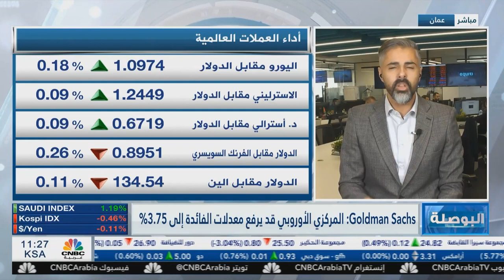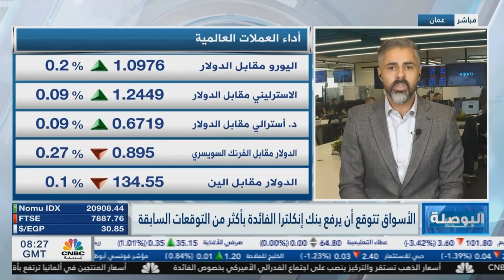إلى متى ستستمر البنوك المركزية برفع أسعار الفائدة؟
استقرار في تحركات مؤشر الدولار الأمريكي، وكان قد قدم أداء سلبيا على مدار آخر خمسة أسابيع متتالية بنسبة أكبر من 3%، بعد أن ارتفعت احتمالية أن يوقف الفيدرالي سياسة التشديد النقدي هذا العام

ارتفعت الرهانات حول رفع بنك إنجلترا لأسعار الفائدة، بعد صدور قراءة مؤشر أسعار المستهلكين البريطاني، وأشارت إلى تراجع طفيف في التضخم، ولكنه لايزال ضمن مستويات مرتفعة من 10.4% إلى 10.1% في مارس على أساس سنوي

تشير التوقعات إلى استمرار البنك المركزي الأوروبي بسياسة التشديد النقدي حيث لايزال معدل التضخم بعيد عن المستوى المستهدف عند 2%، والمقرر أن تصدر قراءة مدير المشتريات للقطاعي الخدمي والتصنيعي لمنطقة اليورو يوم الجمعة، وتشير التوقعات إلى انكماش في القطاع التصنيعي دون مستوى 50، وتباطؤ في القطاع الخدمي في المنطقة